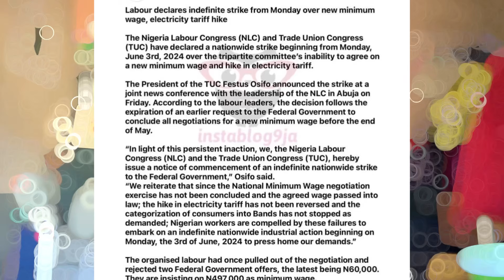FG VS NLC…is this a Realistic Demand?